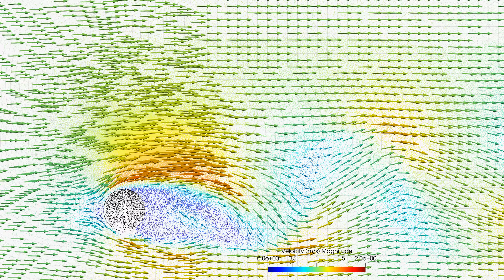Flow around a 2D Moving Cylinder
Flow around a 2D moving cylinder at reynolds 400.